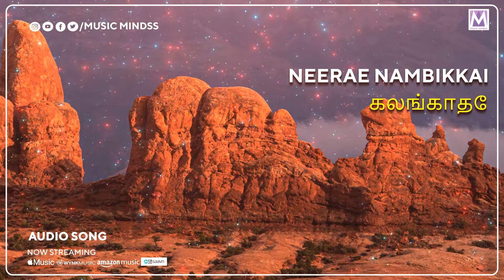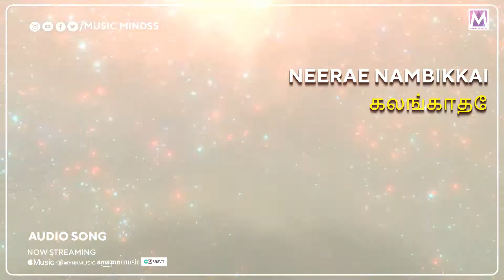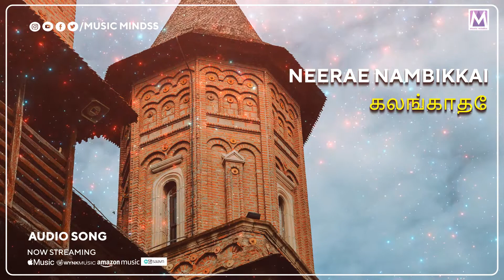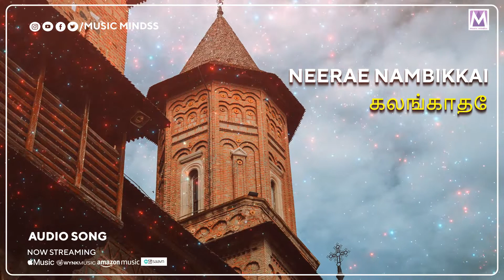Neerae Nambikkai Audio song | Kalankaathae | தமிழ் கிறிஸ்தவ பாடல்கள் | Tamil Christian Songs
Presenting you the "Neerae Nambikkai ".audio song from the  Kalankaathae album Latest Tamil Christian Song 2023

*Song Details*
Album: Kalankaathae
Song: Neerae Nambikkai
Singer :Jeswin Samuel
Label: Music Mindss